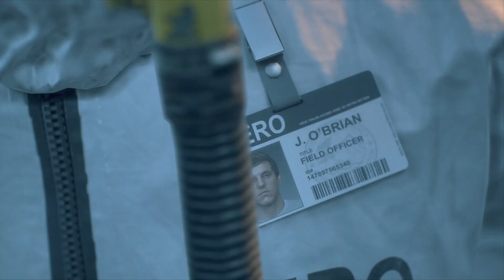Days Gone PART 9 Walkthrough Gameplay - What Did You Do? -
This is part 9 of my POV of Days Gone.